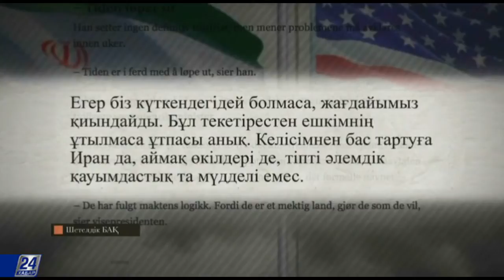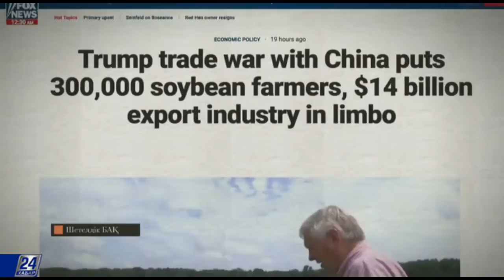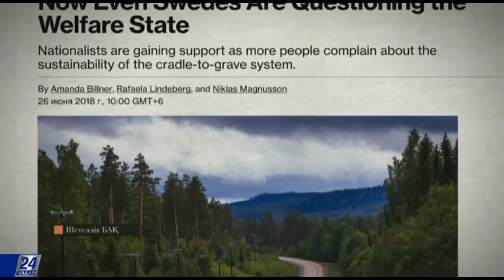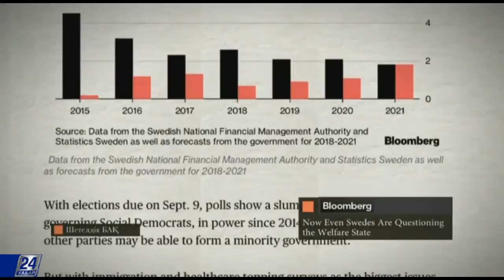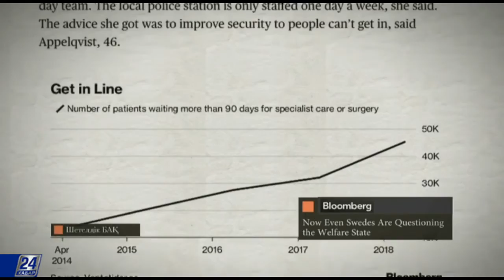Үндістанда пластик сөмкелер мен бөтелкелерді қолдануға тыйым салынды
Үндістанның Мумбайында пластик сөмкелер мен бөтелкелерді қолдануға тыйым салынды. Енді бір рет қолданылар пластик бұйымдарды қолданғандар мен сатқан азаматтарға айыппұл салынғаны аздай, түрмеге де қамалуы мүмкін. Осылайша Мумбаи Үндістандағы тың бастама көтерен ең ірі қала болып отыр.